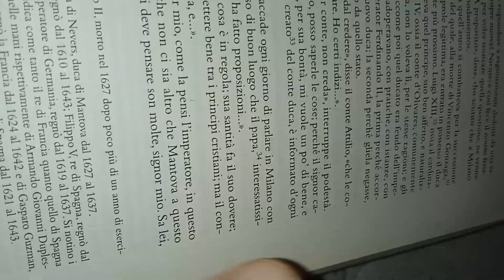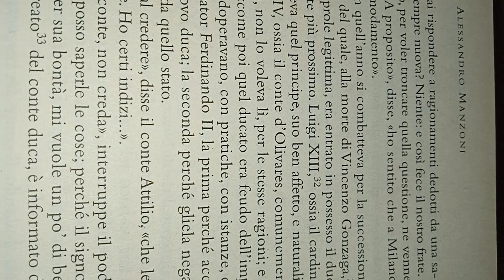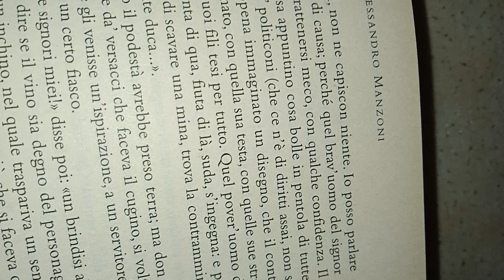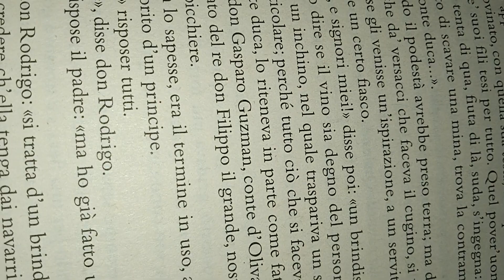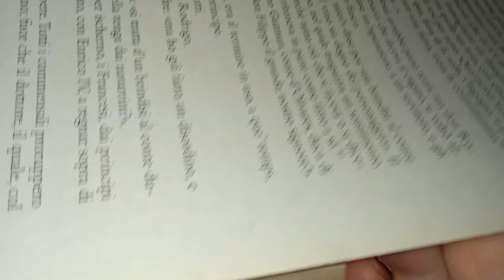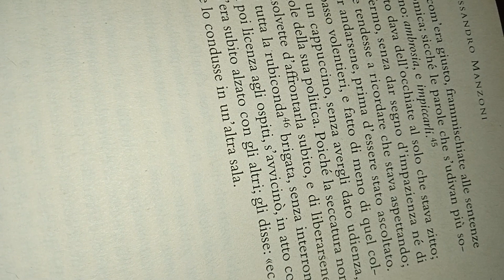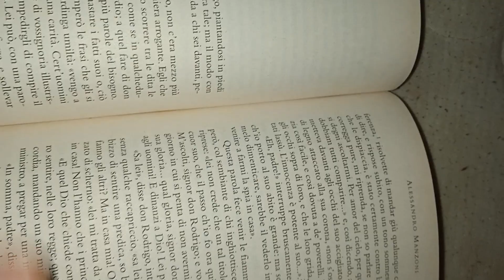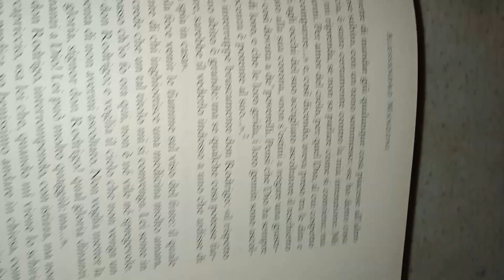Alessandro Manzoni I Promessi Sposi come non li avete mai sentiti 17 parte